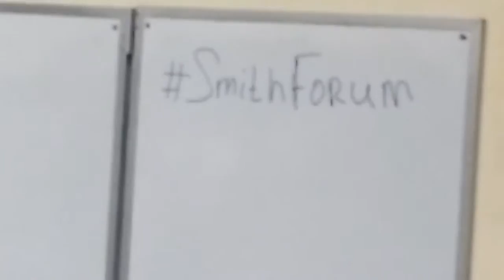Михаил Шляпников - Практика 'крестьянской экономики' - Часть 1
Высшая Школа Экономики - Чтения Адама Смита